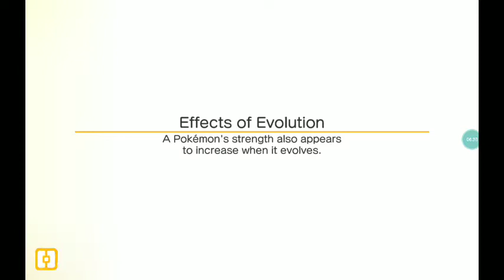pokemon Quest gaming